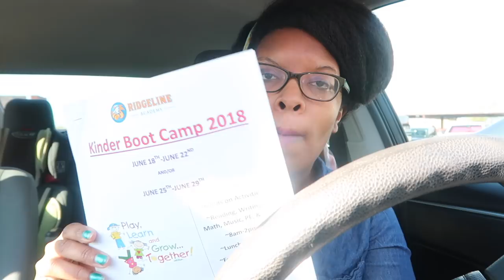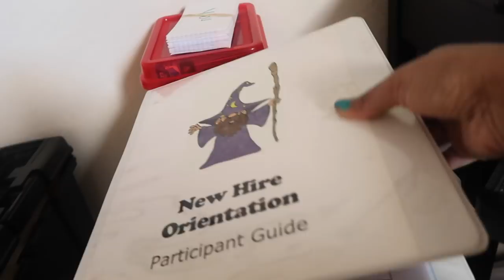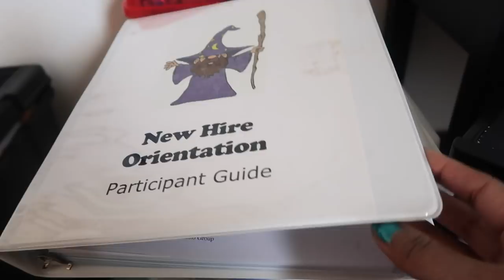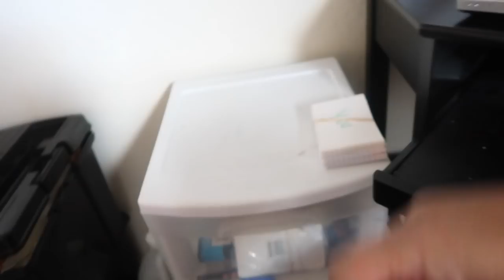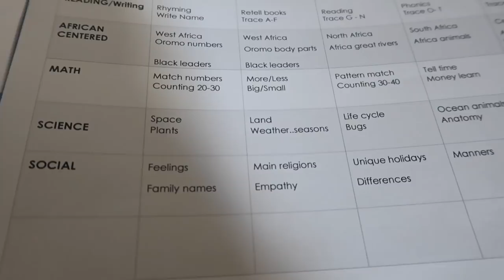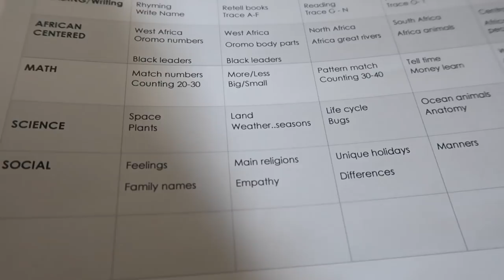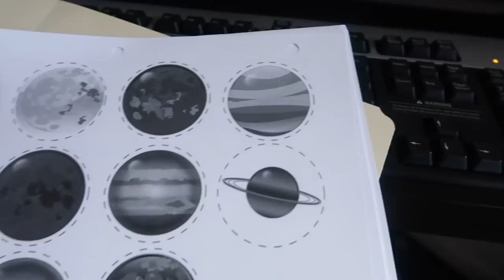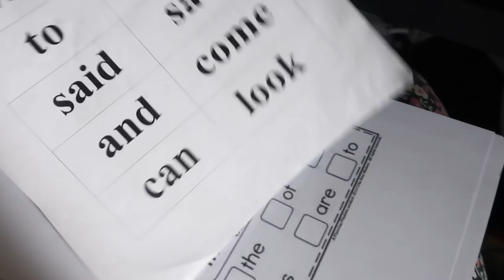VLOG 127 | MY HUSBAND DONE HIT MY CAR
Phoenix, Arizona

   4

  37